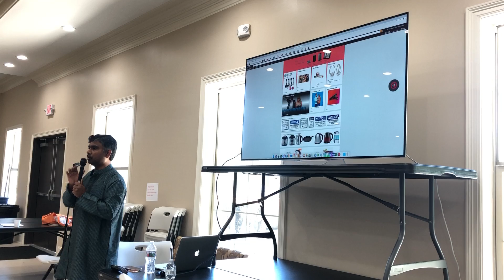Closing Remarks 8of8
SHSK Annual General Body Meeting May 5th, 2019